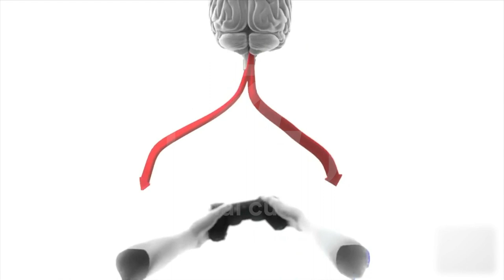JORGE PEGORARO – PSICÓLOGO